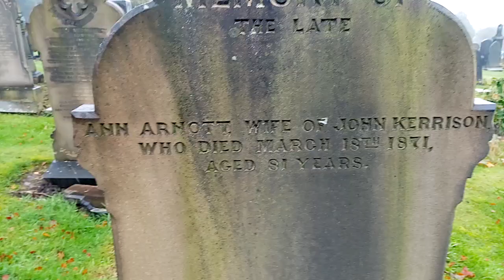DUKINFIELD CEMETERY TAMESIDE ENGLAND 2021 UK ➕🙏💙